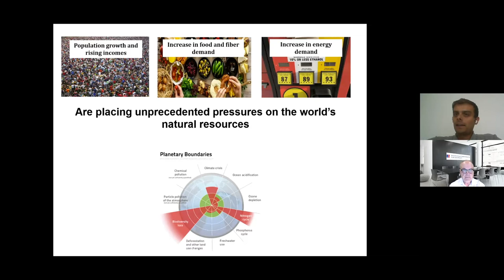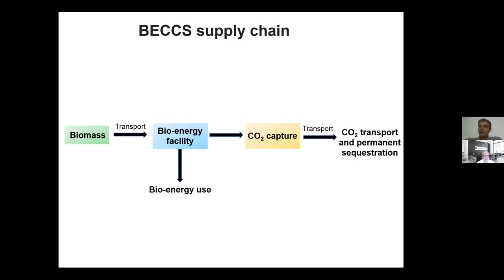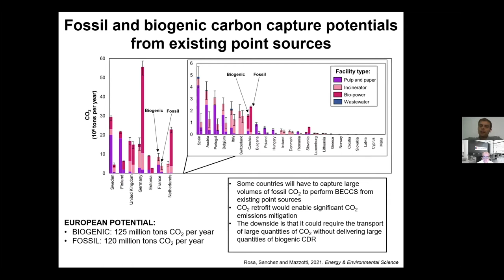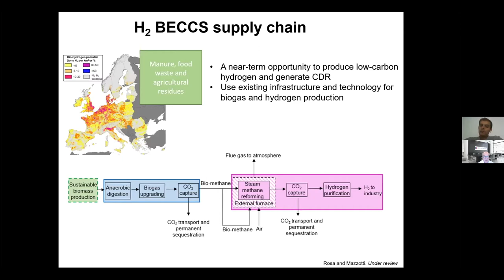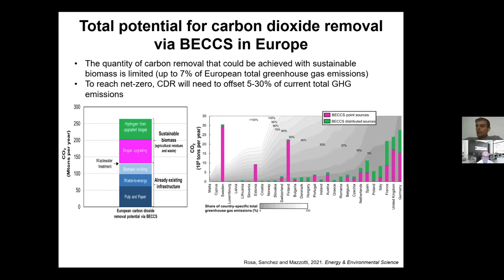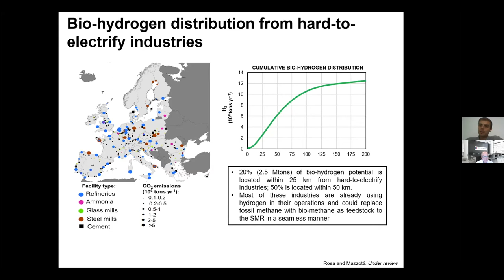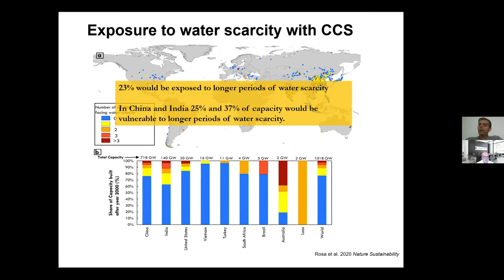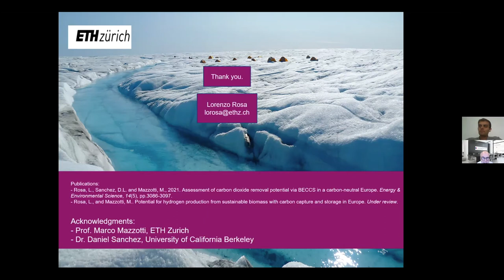Carbon Dioxide Removal via BECCS in a Carbon-Neutral Europe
This webinar, hosted by the Institute for Carbon Removal Law and Policy on September 10th, 2021,  parsed out key messages from a recent study in the journal Energy & Environmental Science, which sought to quantify the potential of Bioenergy and Carbon Capture with Storage (BECCS) in Europe: “Assessment of carbon dioxide removal via BECCS in a carbon neutral Europe.”

The study seeks to assess the technical potential biogenic carbon dioxide removal in Europe through consideration of seven different BECCs configurations that do not draw upon purpose-grown bioenergy plantations. In this upcoming webinar, one of the study’s authors will discuss these scenarios, including the need for continent-wide cooperation in terms of storage and transportation of biomass to optimize sequestration.

Panelists:

Dr. Lorenzo Rosa a postdoctoral fellow at ETH Zurich in the Institute of Energy and Process Engineering, currently studying sustainable water-energy-food systems and the deployment of technologies for climate change adaptation and mitigation. Dr. Rosa is also assessing the role of bio-energy with carbon capture and storage to deliver net-zero emissions in Europe. He obtained his Ph.D. at the University of California Berkeley.

 Moderator:

Dr. Wil Burns is the Co-Director for the Institute of Carbon Removal Law and Policy. His current areas of research focus are climate geoengineering; international climate change litigation; adaptation strategies to address climate change, with a focus on the potential role of micro-insurance; and the effectiveness of the European Union’s Emissions Trading System. He has published over 80 articles and chapters in law, science, and policy journals and books and has co-edited four books.